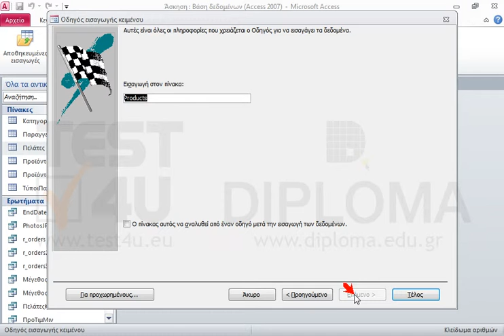Εισάγετε από τον φάκελο IL-ates\Files της επιφάνειας εργασίας το αρχείο Products.txt στην...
Εισάγετε από τον φάκελο IL-ates\Files της επιφάνειας εργασίας το αρχείο Products.txt στην τρέχουσα βάση δεδομένων. Το αρχείο είναι οριοθετημένο με τον χαρακτήρα tab. Αποδεχθείτε τις προεπιλεγμένες ρυθμίσεις.

77-424 Microsoft Office Specialist Access Core 2013 - Ελληνική έκδοση